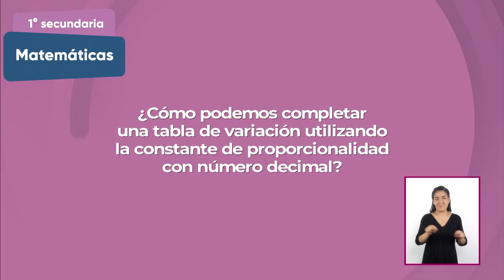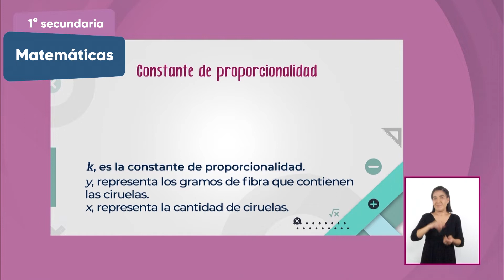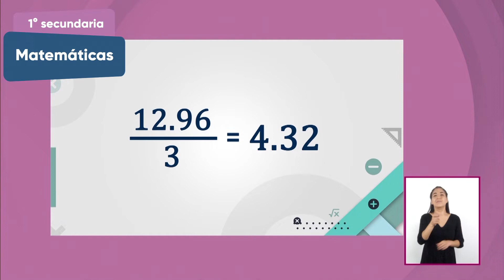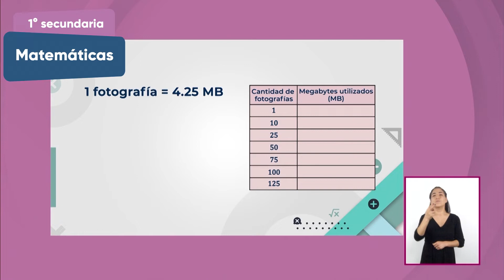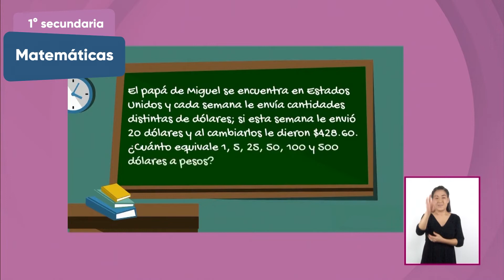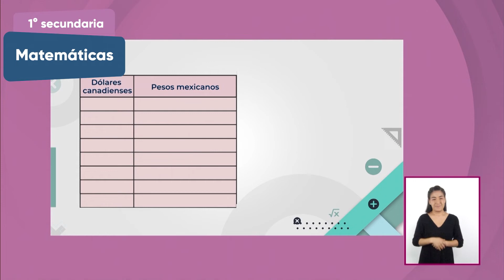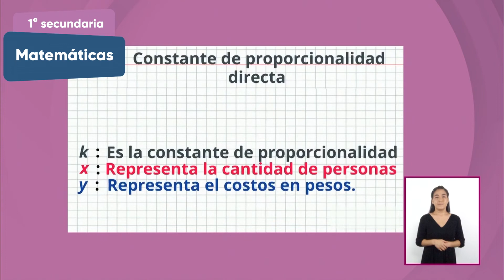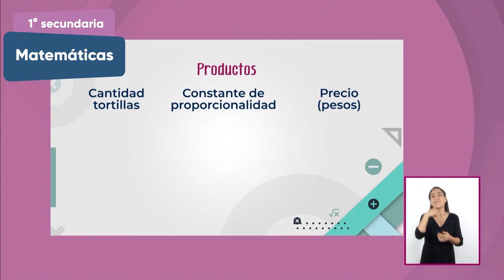1° Secundaria » Matemáticas » Proporción directa con constante decimal